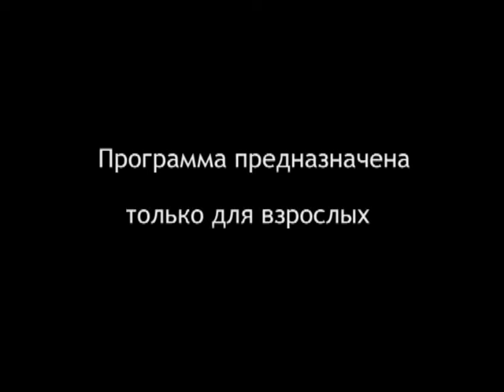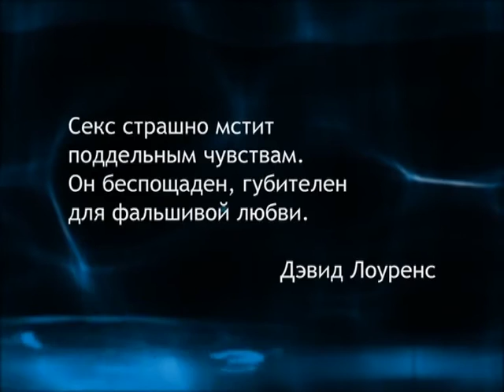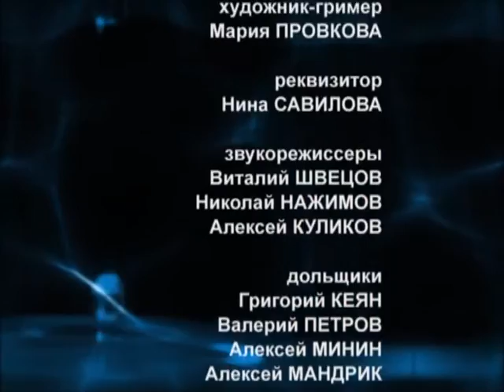Щекотливый вопрос с доктором Щегловым . Выпуск 12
Молодой человек страстно желает жениться только на девственнице, для него это принципиально. Через год, решив жениться на своей  девушке, с которой прожил год,  он вспомнил, что в первую ночь он не получил доказательств её "невинности" и заподозрил её во лжи, хотя она уверят, что он у неё первый мужчина.  Катя Сергеева в справедливом гневе, а Лев Щеглов спокойно и мудро все  расставляет "по  полочкам". Смотрим!